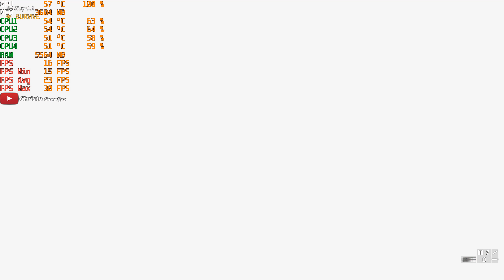Far Cry 5 4K [PC] GTX 1050 Ti 4GB GDDR5 & Intel Pentium G4560